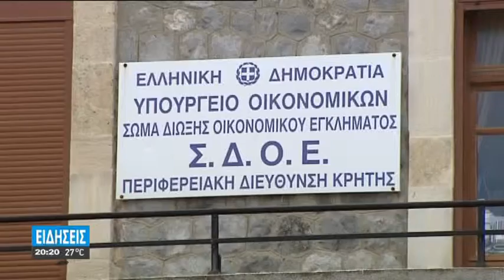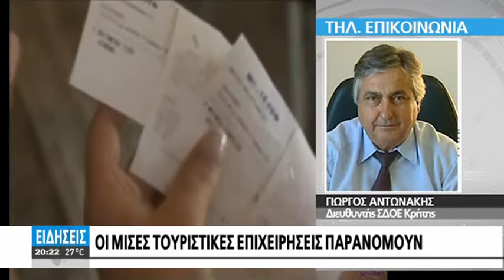"ΛΑΒΡΑΚΙ" ΑΠΟ ΤΟΥΣ ΕΛΕΓΧΟΥΣ ΤΟΥ ΣΔΟΕ ΣΤΗΝ ΚΡΗΤΗ